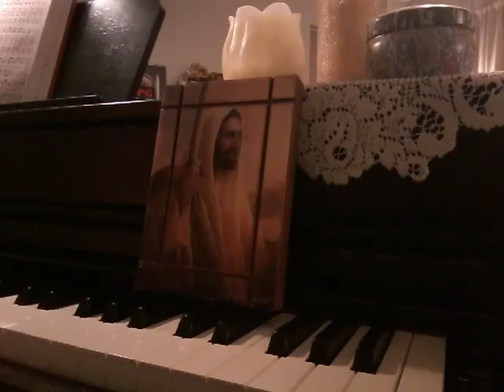Hymn On Jordan's Stormy Banks piano Marlys McFall 4 29 23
Author: Samuel Stennett (1787)

1 On Jordan's stormy banks I stand,
and cast a wishful eye
to Canaan's fair and happy land,
where my possessions lie.

Refrain:
I am bound for the promised land,
oh, who will come and go with me?

2 O'er all those wide extended plains
shines one eternal day;
there God the Son forever reigns,
and scatters night away. [Refrain]

3 No chilling winds or poisonous breath
can reach that healthful shore;
sickness and sorrow, pain and death,
are felt and feared no more. [Refrain]

4 When I shall reach that happy place,
I'll be forever blest,
for I shall see my Father's face,
and in his bosom rest. [Refrain]